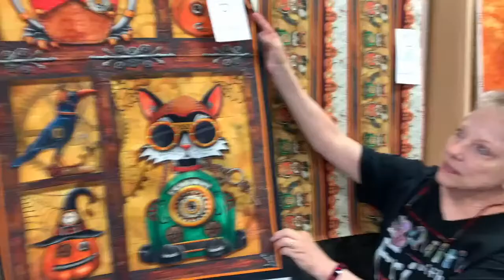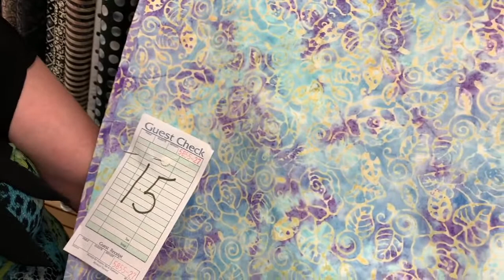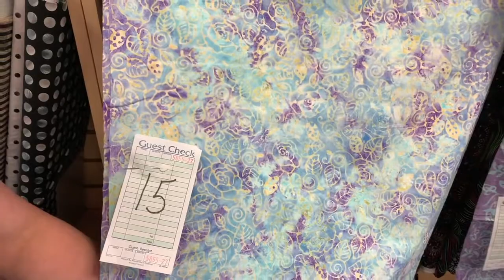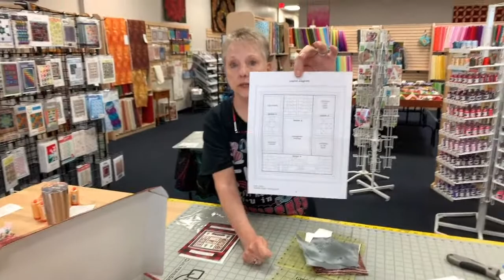Fabric Sale, Quilters Select Kit, and More! - Make It Sew LIVE 8/4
BONUS: Use the secret code mentioned in this episode to get 100 extra entries in the giveaway just for watching Make It Sew!

11116 Antioch Road
Overland Park, Kansas 66210

7251 W 97th Street,
Overland Park, Kansas 66212

3560 S Campbell
Springfield, MO 65807